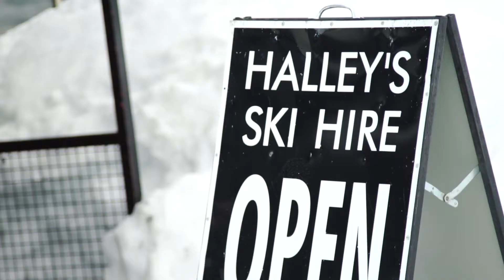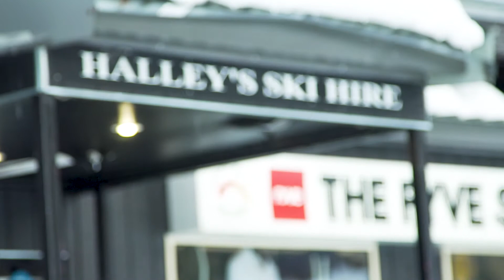Snowsports - A teacher's testimonial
One of our travelling schools recently shared with us the impact a snowsports experience has on their students, what they love about Falls Creek and why they travel with WorldStrides...